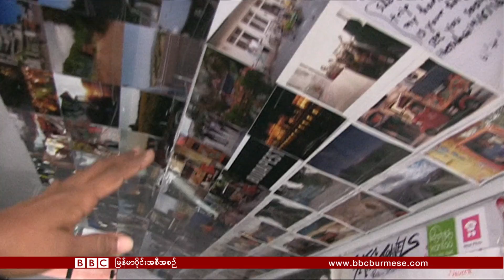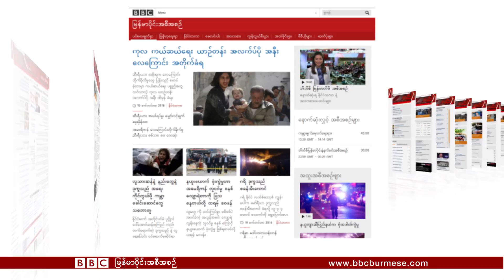ဘီဘီစီျမန္မာပိုင္းတီဗီအစီအစဥ္ ၂၀ ရက္ စက္တင္ဘာ ၂၀၁၆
အလက္ပို   နားမွာ ကုလသမဂၢ အကူအညီေပးေရးယာဥ္တန္း တိုက္ခို္က္ခံရမႈ နိုင္ငံတကာ က ေဒါသထြက္ေန၊ ကေနဒါ က ဒုကၡသည္ေတြ လက္ခံပုံ  က အတုယူ စရာ ေကာင္းမလား... စတဲ့သတင္းေတြ အျပင္ အားကစား သတင္းေတြ လည္း ႐ႈစားရမွာပါ။